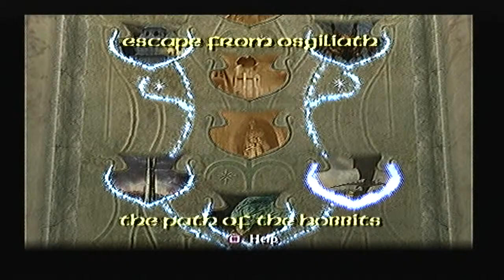Return of the King - Sam - Shelob's Lair.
In this video, Gollum has lead Frodo into a trap. So Sam must try and find him and rescue him.
(If you suffer from Arachnophobia, then maybe you better not watch this video.)
Sam has to fight loads of spiders, and a few Orcs until he finds Shelob, the giant Spider.